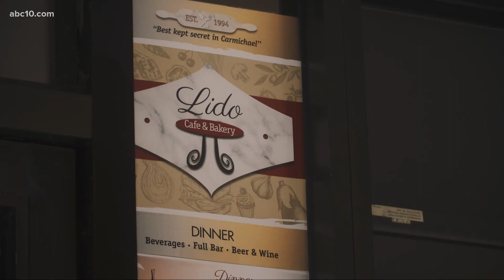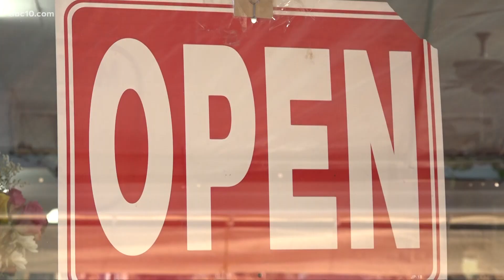'I am hanging on by my fingers' | Small business owners struggle to survive amid stay-at-home order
With outdoor dining no longer an option, many restaurants still struggling to survive to say that to-go orders are just not enough to make ends meet.